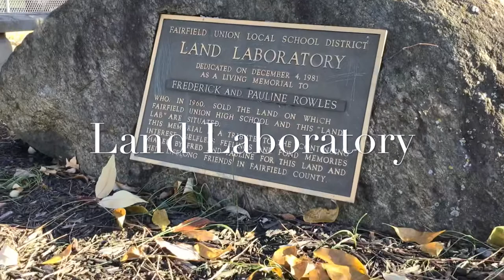Simply Flying: Fairfield Union Edition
This is the latest in my series of videos for the students of Rushville Middle School. This episode takes us to the heart of Falcon Country, to Fairfield Union’s Land Laboratory.  Please enjoy this bit of history from an aerial perspective. Be mindful of the weather conditions when flying your drone.  You don't want it to end up lodged in a tree.

Filmed with a Parrot Bebop 2 camera drone.